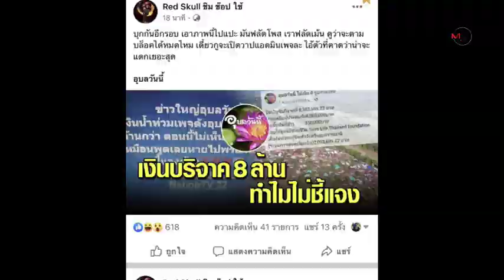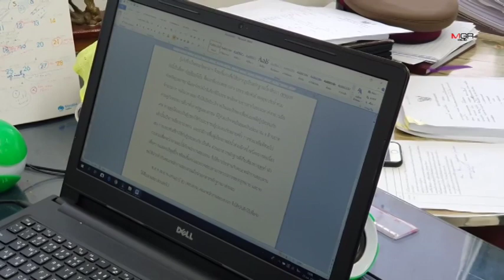อดีตผู้สมัคร สส.อุบลฯ แจ้งจับเพจหมิ่นประมาทอมเงินบริจาคน้ำท่วมไปใช้ส่วนตัว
อดีตผู้สมัคร สส.อุบลฯ แจ้งจับเพจหมิ่นประมาทอมเงินบริจาคน้ำท่วมไปใช้ส่วนตัว 23/12/2019